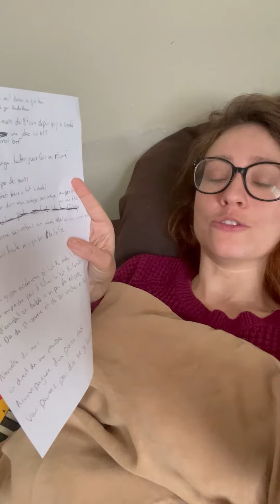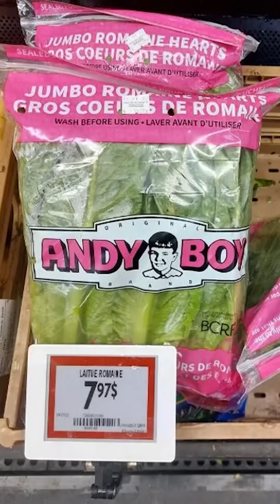Les nouvelles du mois - Novembre (grippée)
Comme à chaque mois, je vous offre mes nouvelles, mais bon cette fois je regarde pas la dépense, je vous emmène dans MA CHAMBRE OHLALA

Aussi j’ai pas de voix et d’énergie et je lis sur ma ptite feuille mais je vous offre quand même de superbes nouvelles du mois malgré ma grippe SENTEZ-VOUS CHOYÉS.